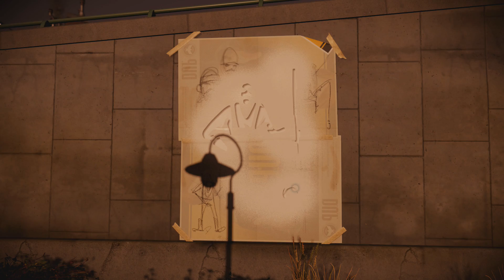inFamous: Second Son, #25 - Monolith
SPOILERS IN THE COMMENTS OH GOD DON'T READ THEM.

Storming Augustine's tower, bring it bitch! Remember to like and fave if you've enjoyed the video! :)